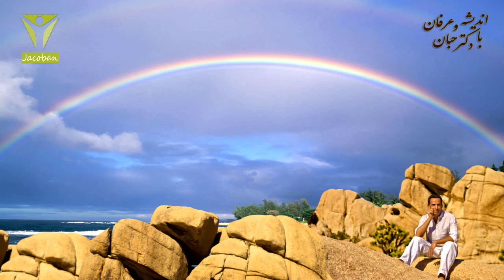رسیدن به واقعیت و کسب حقیقت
شماره تماس ما

برای مشاهده ی سایت دکتر حبان لینک زیر را دنبال کنید
برای دنبال کردن فیسبوک دکتر حبان روی این لینک کلیک کنید
برای دنبال کردن اینستاگرام دکتر حبان وارد لینک زیر شوید
با کلیک بر این لینک عضو کانال تلگرام دکتر حبان شوید